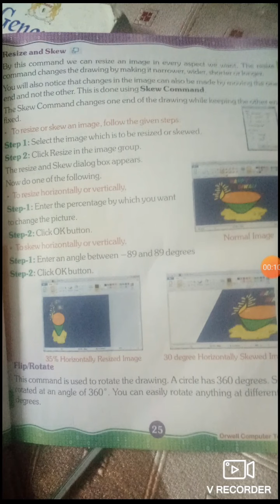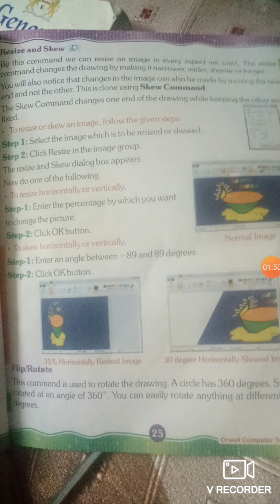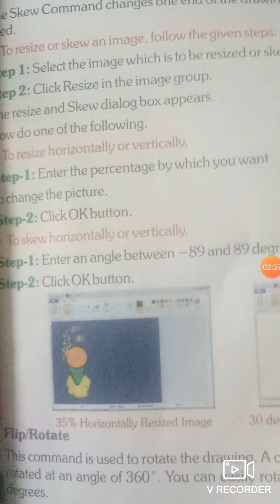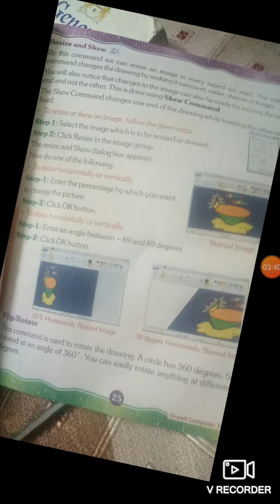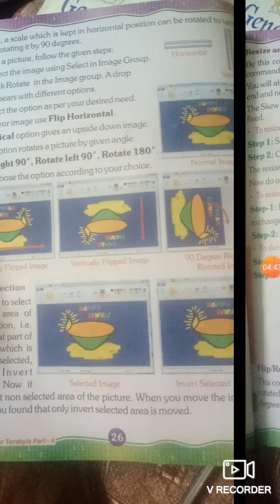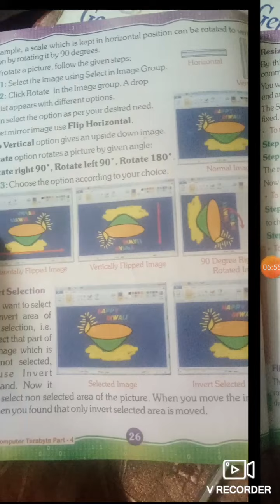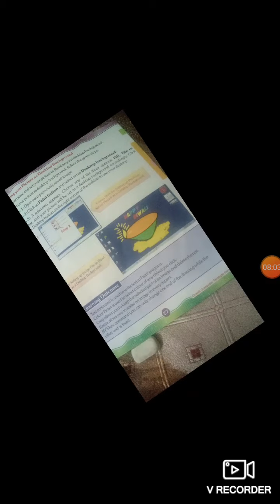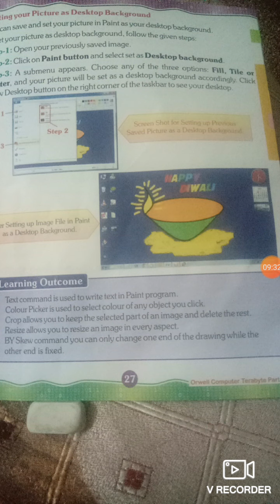Computers class -4 th ms paint